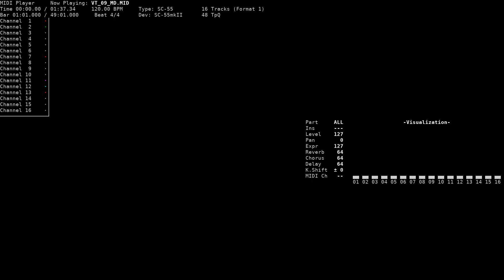Sanctuary -Judgement- - Brandish VT (NEC PC-9801, SC-55/SC-88)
Title: Sanctuary -Judgement- / 聖堂 -judgement-
Game name: Brandish VT / ブランディッシュVT
Composer: Falcom Sound Team jdk
System: NEC PC-9801
Sound version: SC-55/SC-88
Playback device: Roland SC-55mkII
Source: game rip (VT_09_MD.M_, TotalSoundDriver format), converted to MID using tsd2mid